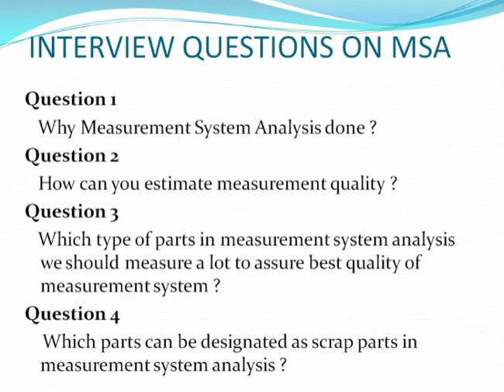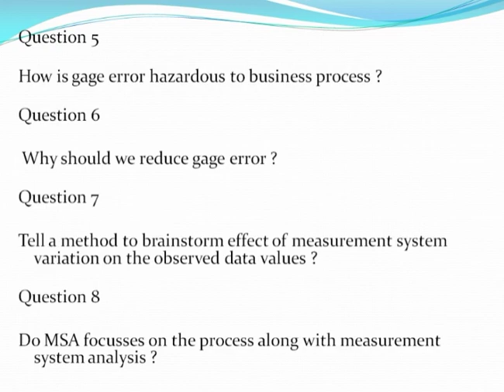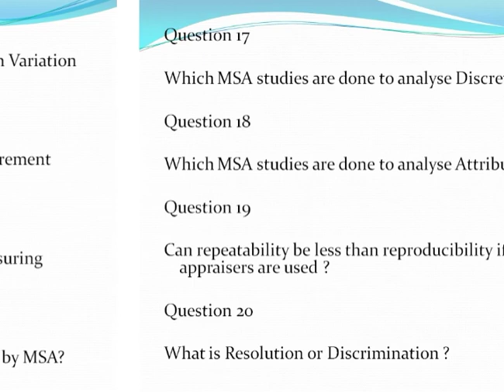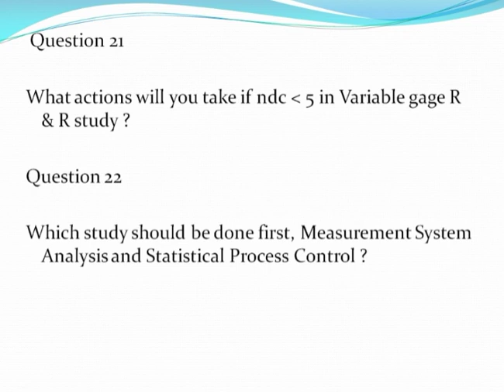MSA Part 24 : Interview Questions on MSA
measurement system analysis in hindi